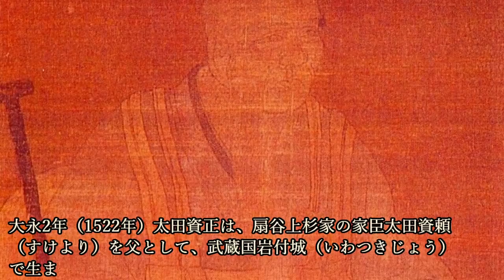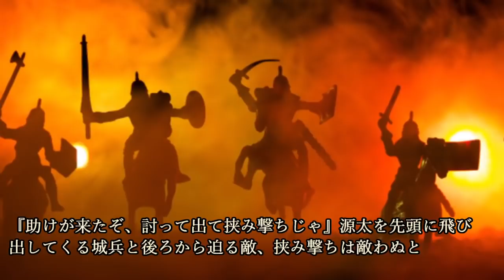犬の恩返し、太田道灌の曾孫太田資正『人と違うて犬は裏切らぬ』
～目次～
■主家に忠誠を尽くすも家臣の裏切りに会う太田資正
■源太 足利義氏の近習となる
■源太は岩付城を守るも、どうも親父殿は頼りない
■呑気に犬を愛でる資正
■北条の大軍に囲まれる岩付城
■犬を放て！
■間に合った援軍

～画像～

～音源～